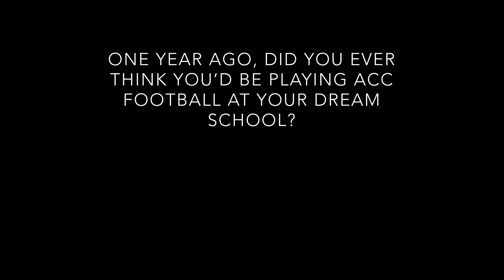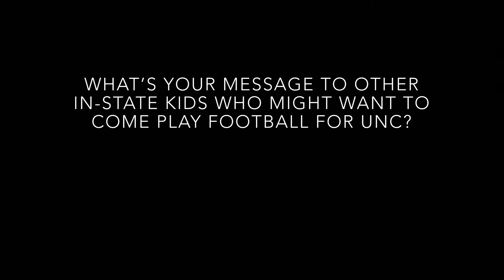Javonte Williams Interview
Former star at Wallace-Rose Hill and current freshman RB at UNC reflects on his first season with the Heels.